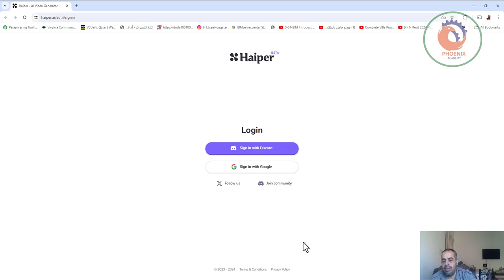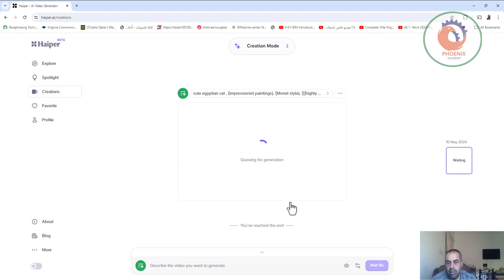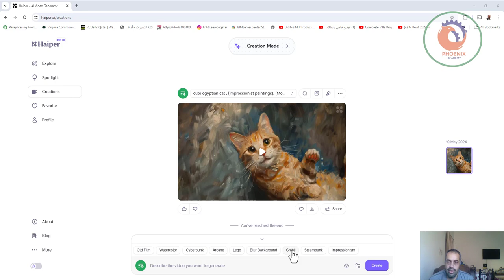موقع احترافي لصناعة الفيديو بالذكاء الاصطناعي haiper ai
❤️ روابط التواصل
✅ انستجرام